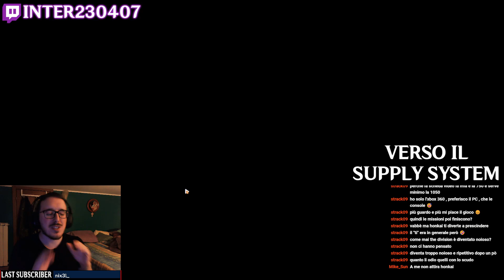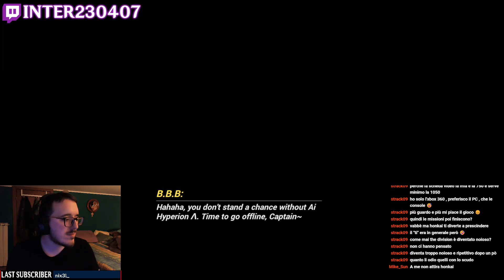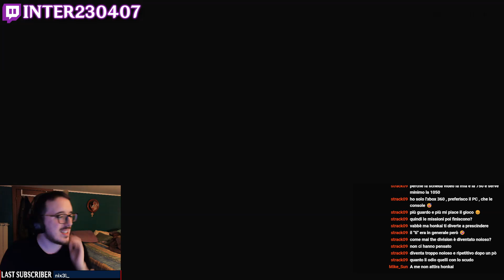Honkai Salvation Log: Parte Finale | Honkai Impact 3rd [ITA]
In questo video giochiamo la parte finale di un evento molto interessante su Honkai Impact 3rd.
Per l'occasione vi faccio una traduzione simultanea dei dialoghi!

Timestamps:
00:00 Introduzione
01:30 Recap della Storia
02:44 Il Nuovo Piano
04:17 Alla Ricerca dei Cristalli
06:39 Verso il Supply System
09:08 "Pulliamo" AI Hyperion Λ
11:16 Ripariamo il Banner
13:06 L'Ultima Speranza
16:20 Battaglia Finale
21:26 Opinioni Finali & Nuova Valkyria
22:54 Conclusione
23:20 Outro